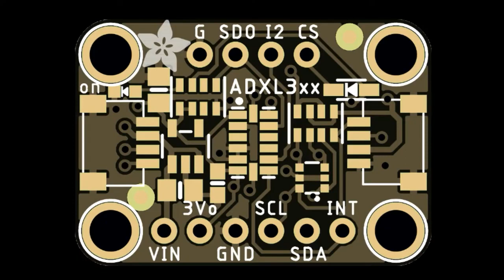Adafruit Top Secret! September 29, 2021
The news from Adafruit in New York. Broadcast September 29, 2021

- we are shipping!